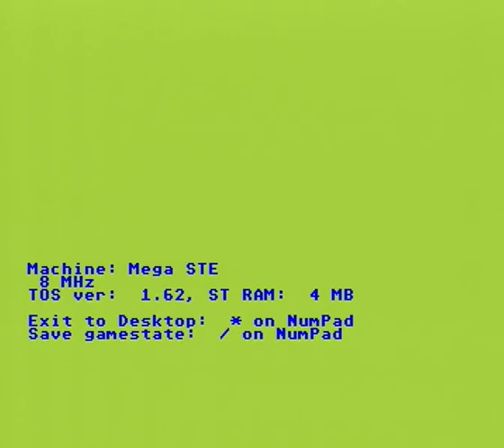Jolime MSTE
Game  Jolimie le Village Maudit , running on Atari Mega STE, from Flash card.